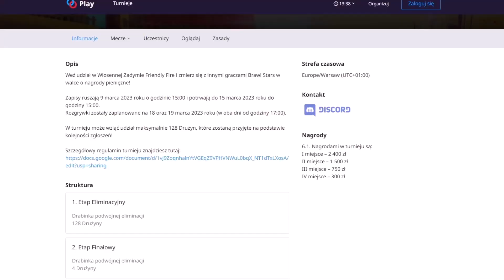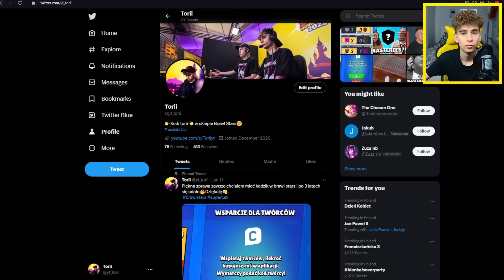WSZYSTKIE DARMOWE PREZENTY🎁które DOSTANIEMY w MARCU w BRAWL STARS😍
Wpisz 👉 Kod: torii 👈 w sklepie Brawl Stars ziom😎